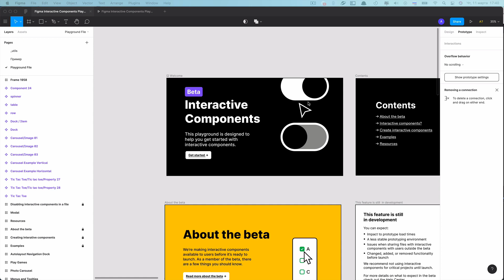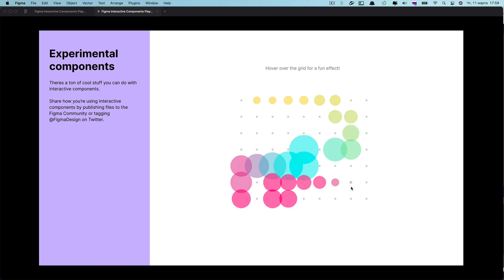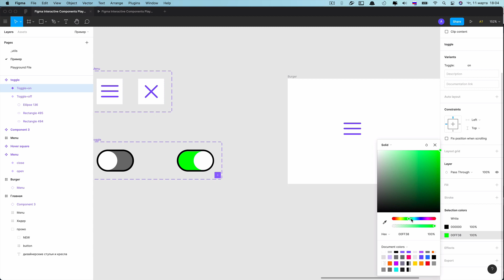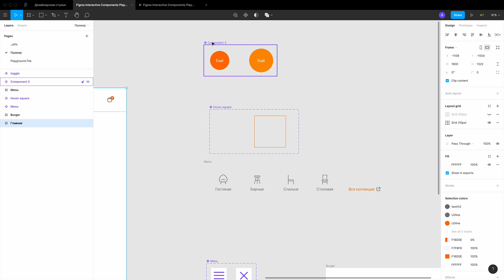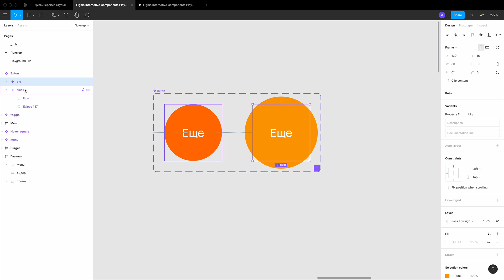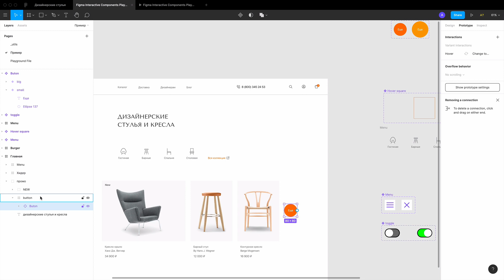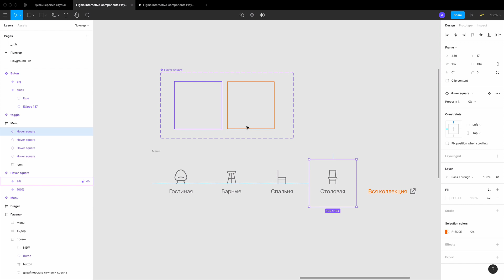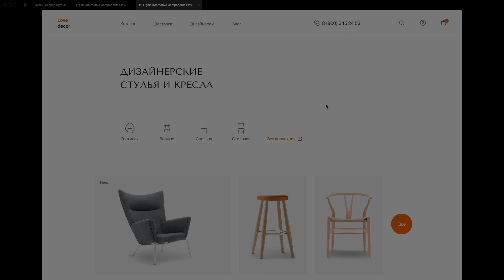Figma. Интерактивные компоненты. Как работают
Шрифты на кириллице Активная ссылка в описании канала